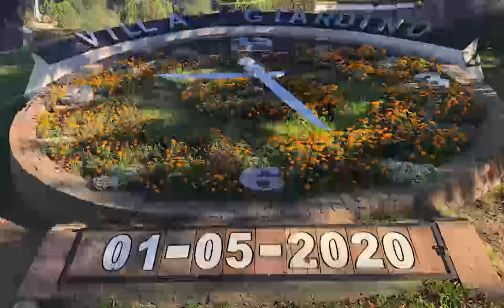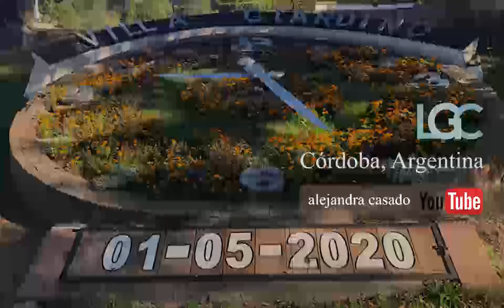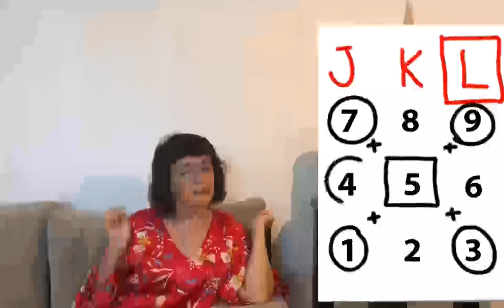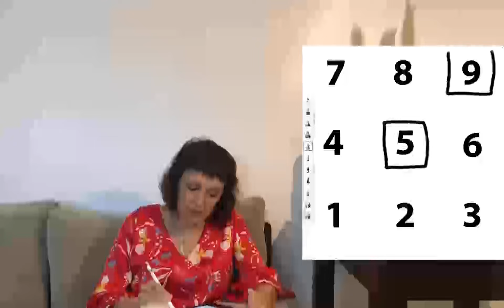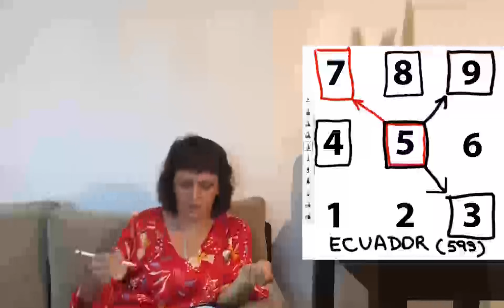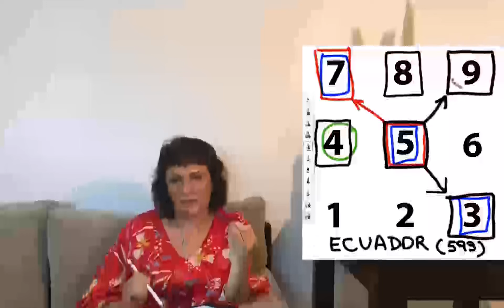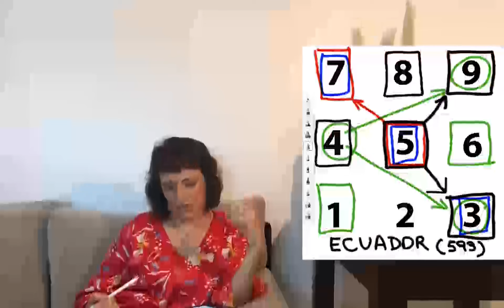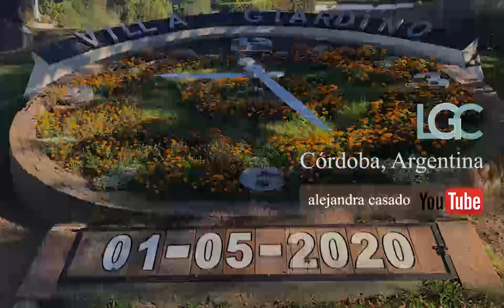Evento 69/10 Lógica Global Convergente. Villa Giardino, Cba, Argentina 1 de 9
Enlace a canal de Telegram